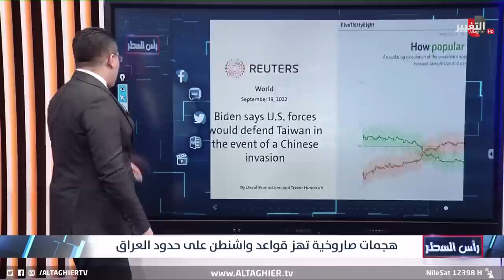بالكاتيوشا .. ضربات جديدة تباغت قواعد التحالف الدولي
موقع قناة التغيير الفضائية الالكتروني